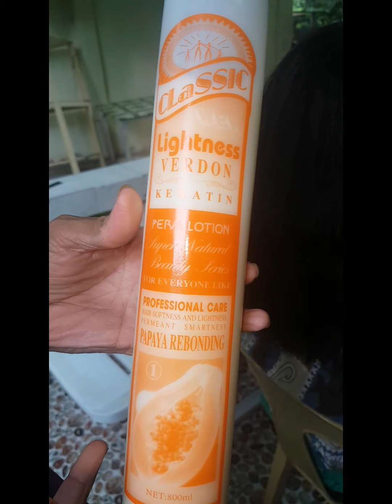Home service hair Rebonding Lightness @boracay manggrove.... 💖💖💖💖💖💖